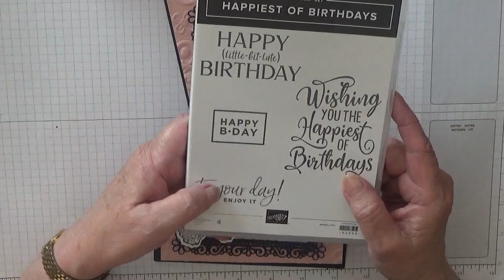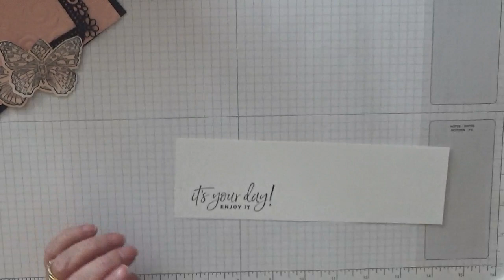555 Stampin Up Butterfly Brilliance.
This card was made using the stamp set Butterfly Brilliance from Stampin Up